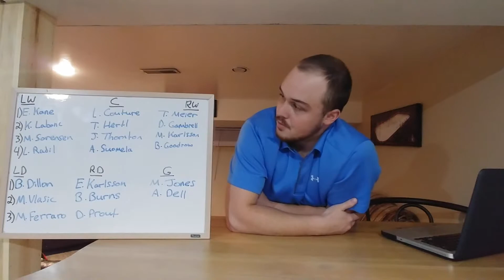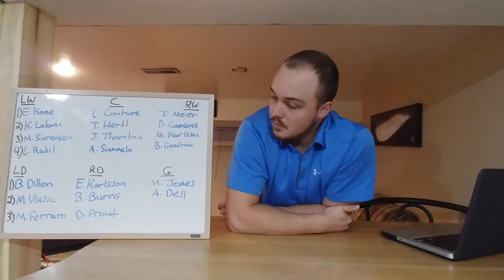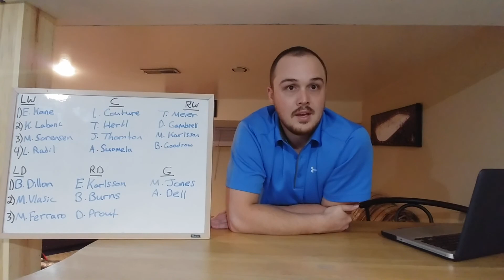San Jose Sharks IN-DEPTH Season Preview (2019-20)!!!!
Hello welcome to my NHL Season Preview series! This episode is San Jose Sharks IN-DEPTH Season Preview (2019-20)! I Reply as much as I can.